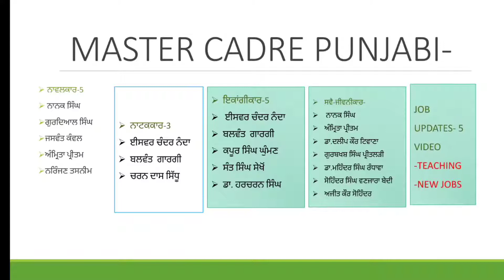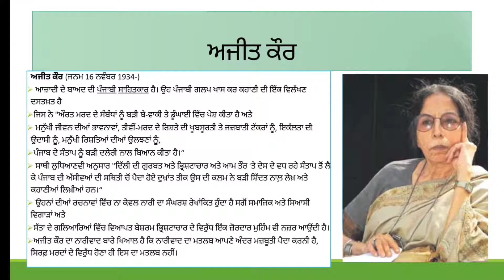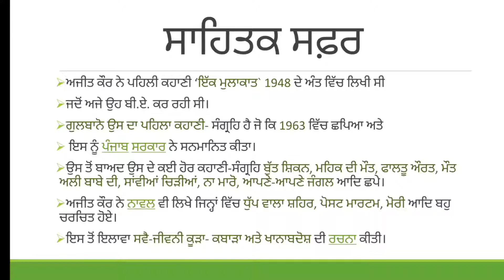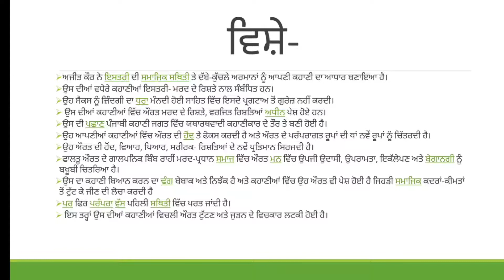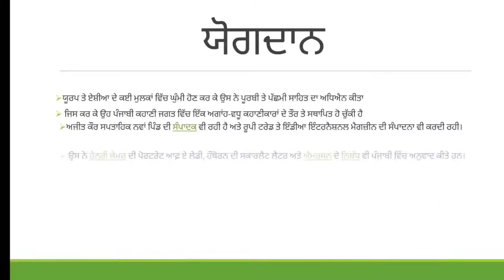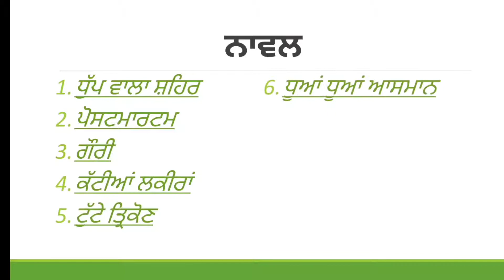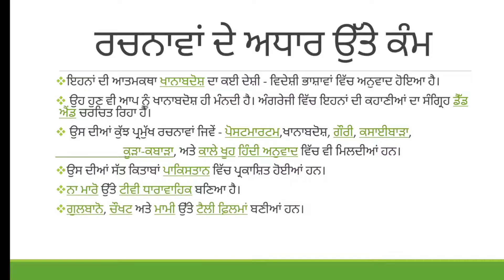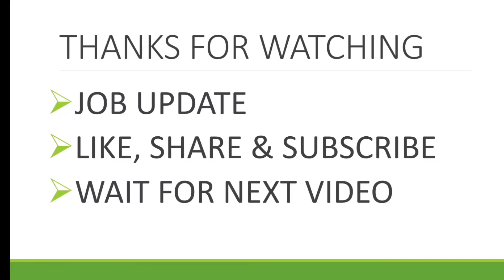Master Cadre Punjabi ਸਵੈ-ਜੀਵਨੀਕਾਰ ਅਜੀਤ ਕੌਰ।Ajit Kaur। ਕਹਾਣੀਕਾਰ।Kahanikar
I hope you like this video.